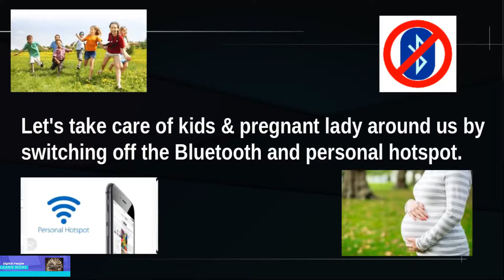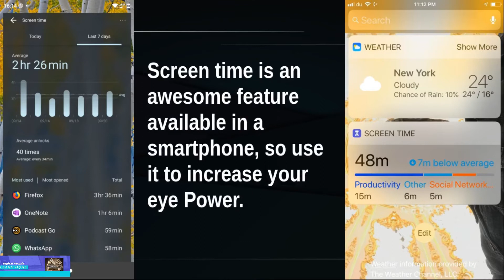Digital Healthy Life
In this digital world, everybody using the smartphone and smart technology to meet their daily life engaged. At the same, it is also good to know certain thing to live our healthier digital life.